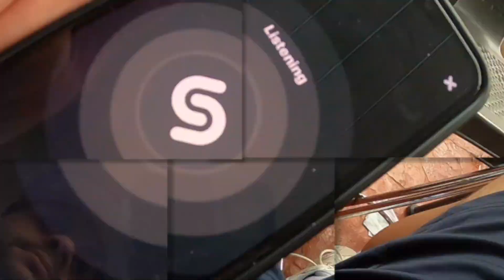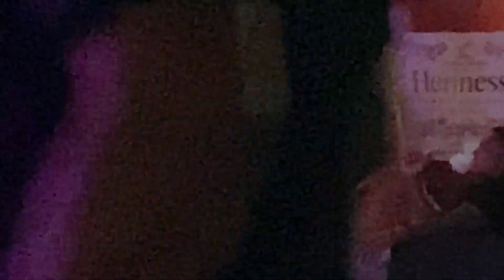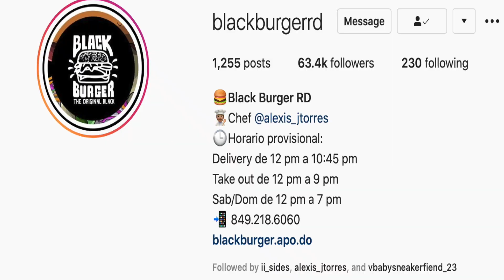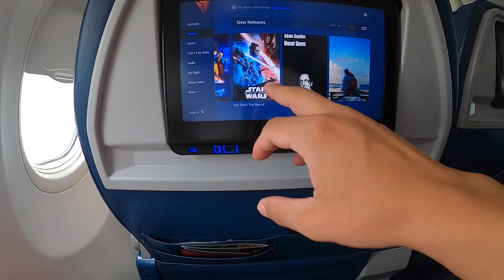LAST DAY IN SANTO DOMINGO SHE WENT THROUGH MY PHONE AFTER THE PARTY!!!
BRUH.